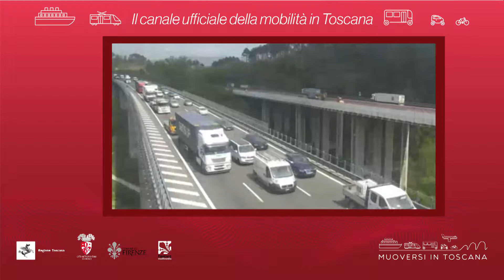Muoversi in Toscana - Edizione delle 14.30 del 5 settembre 2018